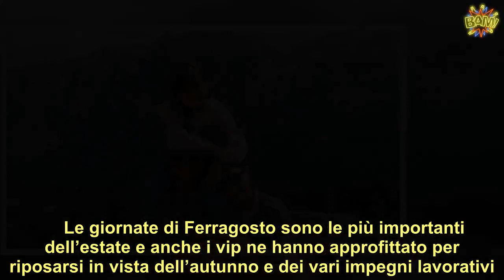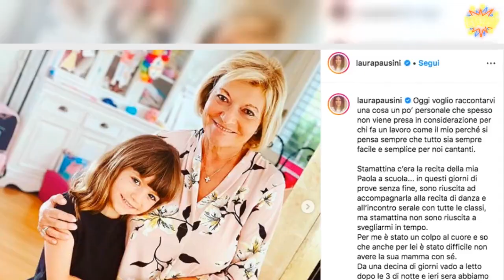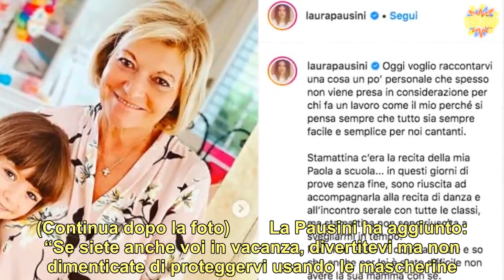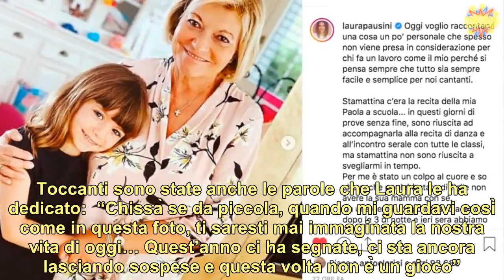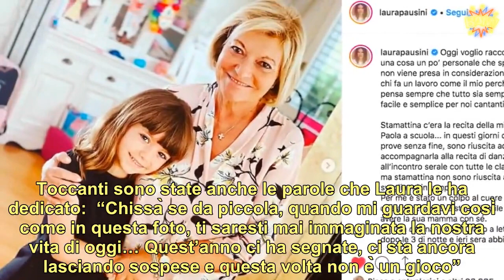Laura Pausini, il ritratto di famiglia è incantevole. E tutti notano la figlia Paola, bellissima e i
Le giornate di Ferragosto sono le più importanti dell’estate e anche i vip ne hanno approfittato per riposarsi in vista dell’autunno e dei vari impegni lavorativi. Pure la cantante  ha voluto rilassarsi ed ha deciso di trascorrere quei giorni in montagna e precisamente sulle meravigliose Dolomiti. Insieme a lei l’inseparabile compagno Paolo Carta e l’adorata figlia Paola. L’artista ha voluto condividere questi momenti da sogno con i suoi fan, pubblicando diverse immagini.  In particolare, quella che ha catturato maggiormente l’attenzione è stata la foto di famiglia. Un vero e proprio ritratto che riprende tutti e tre, con la donna e la sua dolce metà in tenuta da boscaioli. Ma i follower hanno notato in particolare un dettaglio impressionante riguardante la piccola. In molti si sono accorti di una particolarità nella bimba di soli 7 anni. L’istantanea è subito diventata virale e la Pausini non può che essere soddisfatta dei tanti complimenti ricevuti nelle scorse ore. (Continua dopo la foto)        Tutti hanno infatti potuto notare che sono praticamente identiche. Una somiglianza incredibile quella tra mamma e figlia, infatti hanno gli stessi occhioni e il medesimo sorriso. Nella didascalia a corredo dello scatto, Laura ha scritto: “Sono stati giorni bellissimi passati tra le montagne della mia . L’aria pura e le passeggiate in solitudine sono state rigeneranti. Ora è il momento di ripartire, ma non dimenticheremo mai questo viaggio dopo un lockdown un po’ difficile”. (Continua dopo la foto)        La Pausini ha aggiunto: “Se siete anche voi in vacanza, divertitevi ma non dimenticate di proteggervi usando le mascherine. Questo è importante per voi e per tutti gli altri. Laura, Paola e Paolo”. I suoi seguaci hanno dunque commentato, dicendo che lei e la bambina sono due gocce d’acqua. Paola è di una bellezza incantevole proprio come la madre. Comunque adesso le loro vacanze sono giunte al termine e la musicista è pronta nuovamente a lavorare con ancora più determinazione. (Continua dopo la foto)         Nei giorni scorsi era stata osservata una grande somiglianza anche tra  e sua sorella Silvia. Toccanti sono state anche le parole che Laura le ha dedicato:  “Chissà se da piccola, quando mi guardavi così come in questa foto, ti saresti mai immaginata la nostra vita di oggi… Quest’anno ci ha segnate, ci sta ancora lasciando sospese e questa volta non è un gioco”.